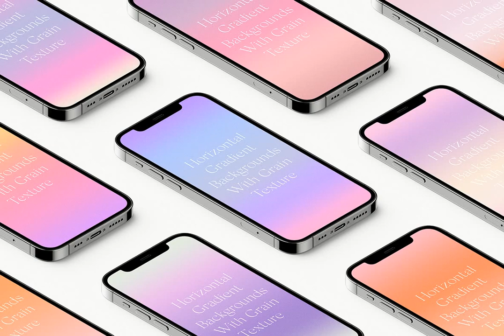Horizontal Grainy Gradient Textures Backgrounds II Stock Graphics - Download at YouWorkForThem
Download Horizontal Grainy Gradient Textures Backgrounds II Stock Graphics at YouWorkForThem

Horizontal Gradient Backgrounds With Grain Texture II

Horizontal gradients were created to make your projects remarkable. You can use these backgrounds for brands, products, websites, social media, and more. Сreate a stunning banner or poster, use as backgrounds for social media quotes. These backgrounds are perfect for your Instagram Posts or Stories, Pinterest or Facebook. Just create and be creative.

Everything is fully editable in Photoshop. You can edit colors, grain intensity, and percentage of the blur effects.

Product Includes:
- 20 PSD files: 4500 x 3000px
- 20 JPG files: 4500 x 3000px
- 20 PNG files: 4500 x 3000px
- High-Resolution PSD, JPG, PNG files
- 300 DPI
- Easy to edit templates in Photoshop
- Organized layers